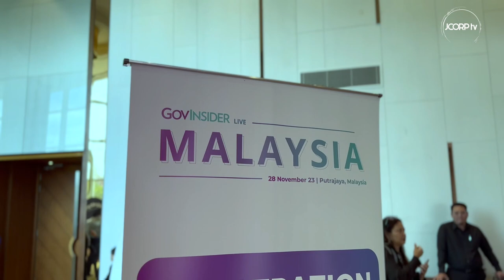GovInsider Live Malaysia and Malaysia Digital Transformation Awards in Putrajaya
JCorp received the 2023 Digital Economy Award from GovInsider in recognition of our efforts to advance Johor's digital economy.

GovInsider presents the Malaysia Digital Transformation Awards to recognise the efforts and contributions of public sector individuals and agencies to innovation and digital transformation.

Speaking at the GovInsider Live Malaysia and Malaysia Digital Transformation Awards in Putrajaya on Tuesday, and discussing on the topic of Navigating the Roadblocks: Transitioning to a Zero-Trust Architecture, JCorp Chief Digital Officer En Ahmad Yusri Mohamed said that organisations must seek assistance and collaborate with experts, vendors, regulators, and government agencies, as well as work closely with academia.

Sharing JCorp's digital transformation challenges, he added that JCorp established a partnership with Universiti Teknologi Malaysia (UTM), began with good enterprise architecture in building cyber trust, and established a Security Posture Assessment (SPA) to determine our security status.